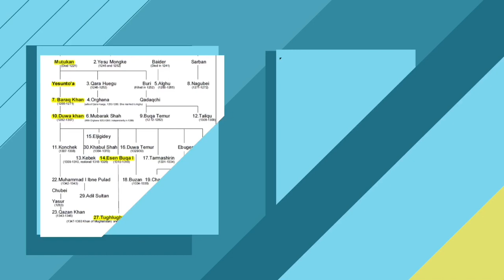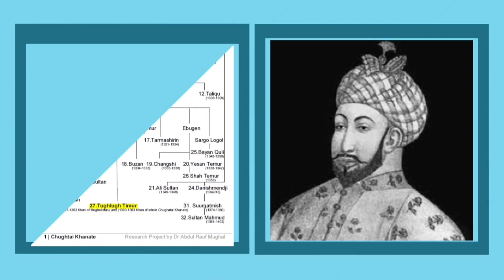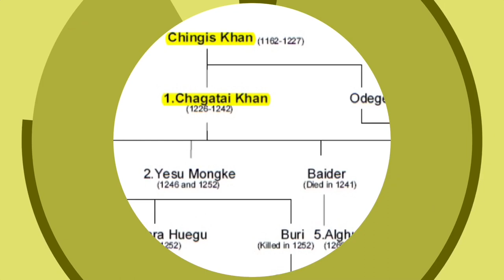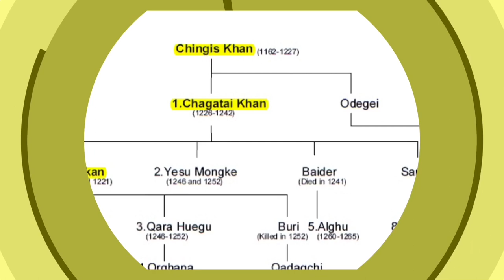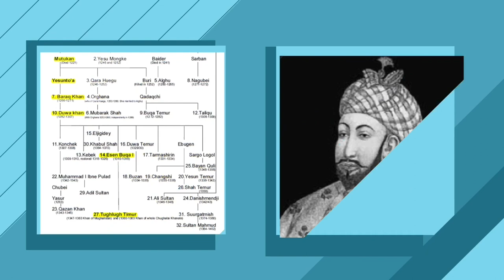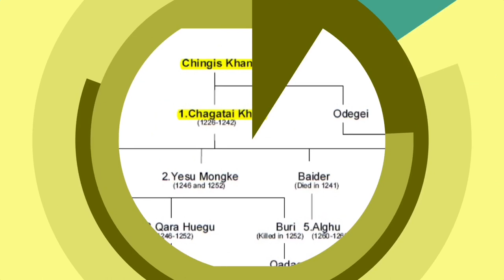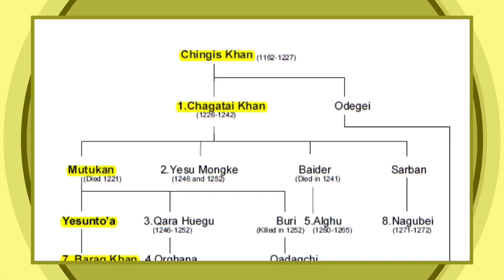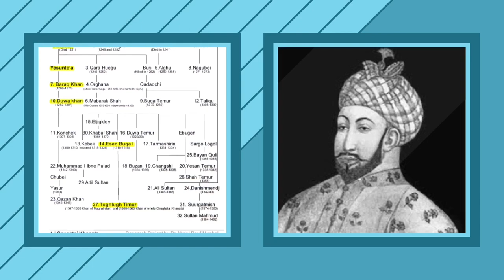Tughlugh Timur Khan 2-4 / Uyghur Historical Novel